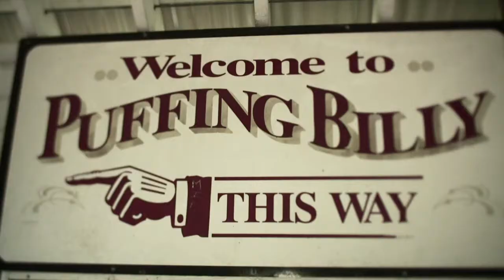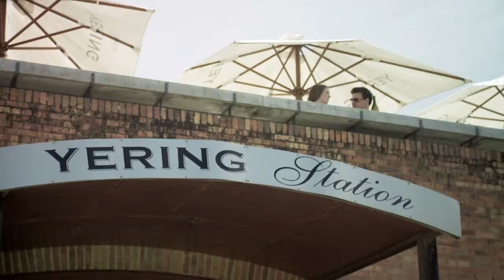Puffing Billy Yarra Valley Tour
Ride the world famous century-old steam train through the most picturesque landscapes, with a relaxing afternoon drinking wine on our Puffing Billy Yarra Valley Wine Tour.  Journey east of Melbourne through the beautiful low mountain range known as the Dandenong Ranges. Where ferns grow wild and trees tower over a colonial train track hidden in the rolling hills and steep valley forest. This region is home to the famous Puffing Billy Railway, numerous arts and craft stores and café’s offering a delicious homemade product. Enjoy a relaxing afternoon with a spectacular Yarra Valley backdrop whilst sipping premium locally grown wines. Such as famously known Dominique Portet, Yering Farm and Rochford Wines.